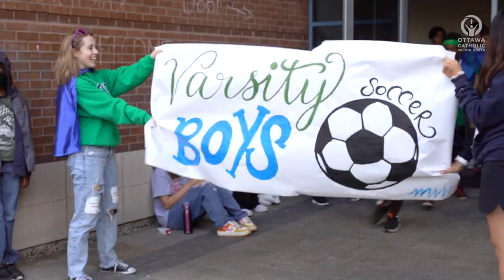OCSB Holy Trinity High School Terry Fox Run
Holy Trinity High School's Terry Fox Foundation fundraiser has grown far beyond a charity walk. With the whole school buzzing with energy, it is a day-long event where students make new friends and connections across the school community.